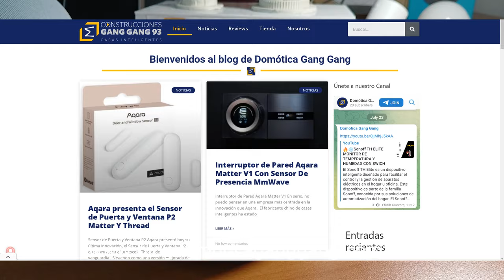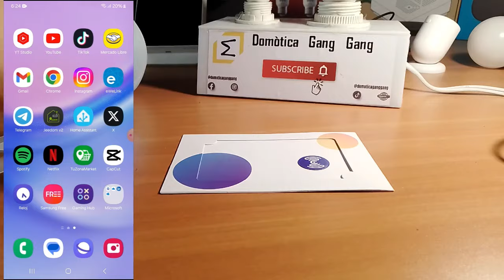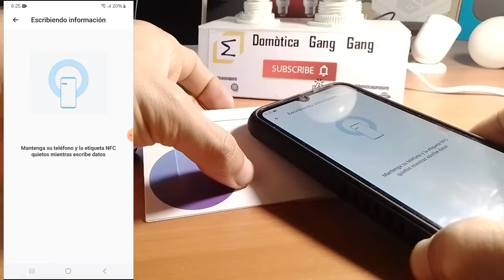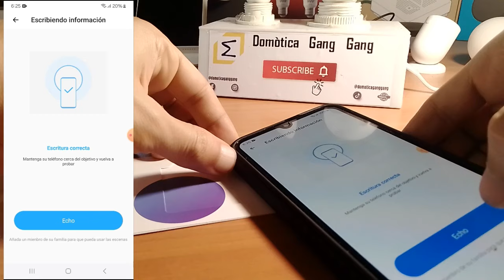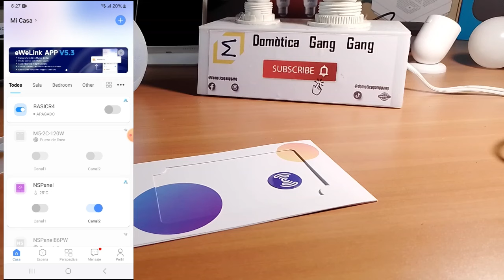Controla Tu CASA INTELIGENTE Con Calcomanías TAG NFC ✅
Hoy te vengo hablar sobre una tecnología que se llama NFC aquí lo hablare solo para Casas Inteligentes pero también tiene diferentes usos en otros ramos.

El Ihost Sonoff

Adquierelo en AliExpress👇👇:

Ihost Sonoff

También recuerda que tenemos nuestra tienda online en Venezuela

Somos una Empresa Dedicada a productos y servicios de Domótica.

Estamos ubicados en Venezuela.